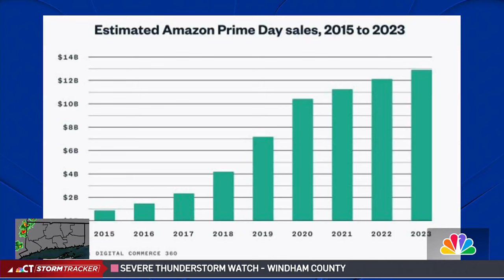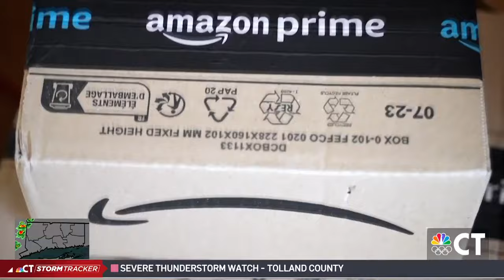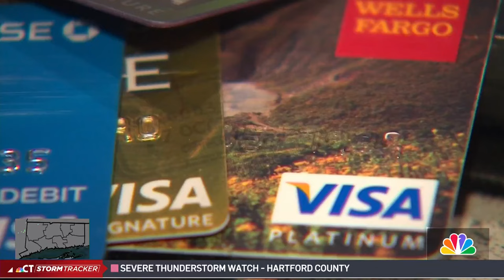How to avoid overspending on Amazon Prime Day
If you're worried about overspending during Amazon Prime Day, a financial expert from Bankrate gives this advice for staying on budget and explains why going into credit card debt could be costly in the long run.